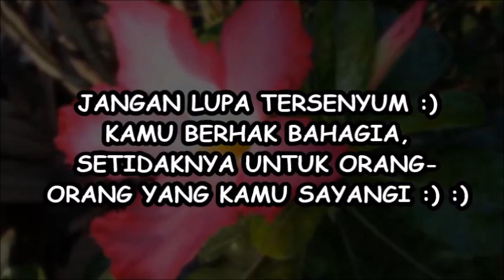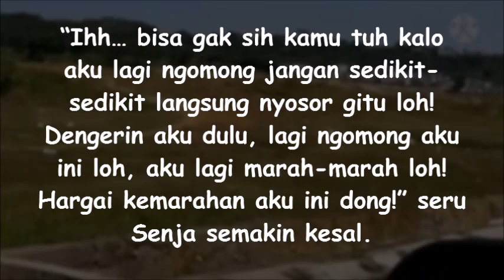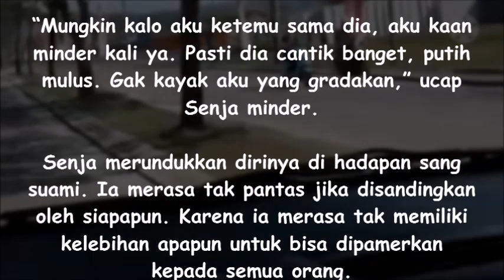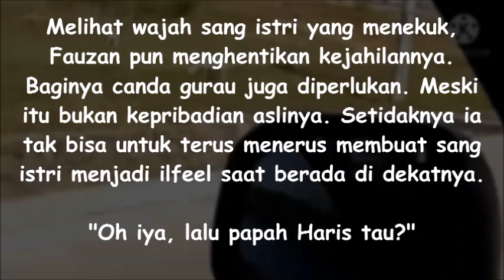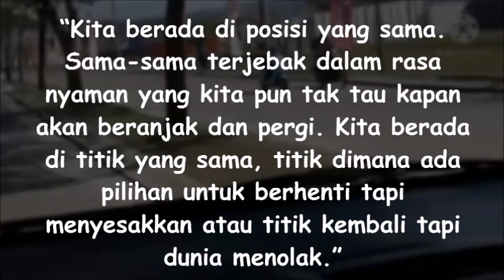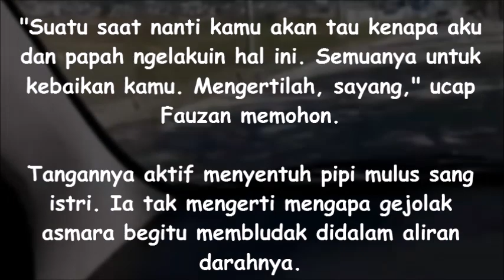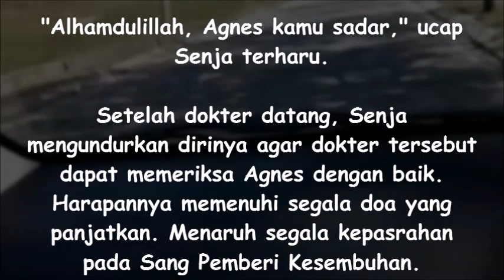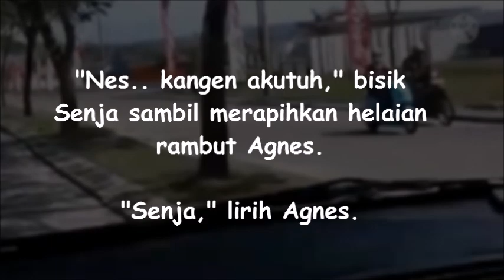CHAPTER 49 - PENGGANTI YANG TERINDAH - PERNIKAHAN DI ATAS KERTAS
Apakah Seorang pengganti itu akan selalu dan selamanya menjadi terindah dibanding yang telah hilang dan membekas? yuk ikutin terus kisahnya yaa :)

Terimakasih banyakkk teman-temans atas dukungan kalian sama ceritaku :) :) Girangggg bangetttt sihh parahhh: D Alhamdulillah ternyata Senja Fauzan Story disukai kalian:) :)